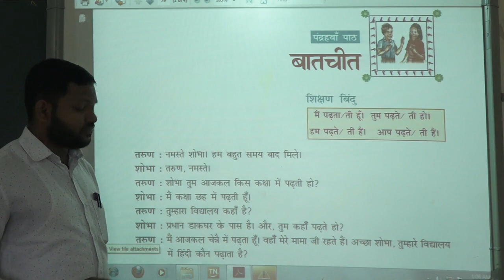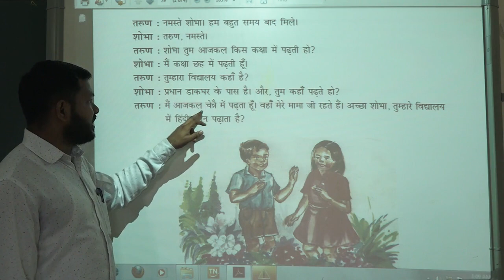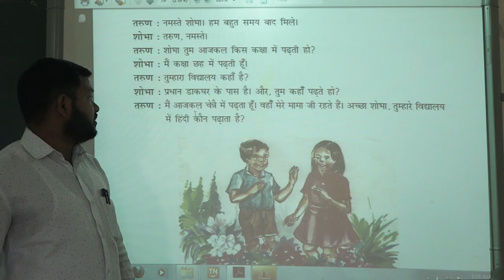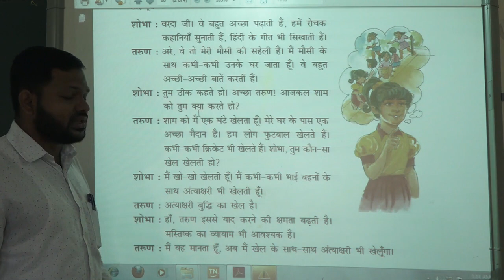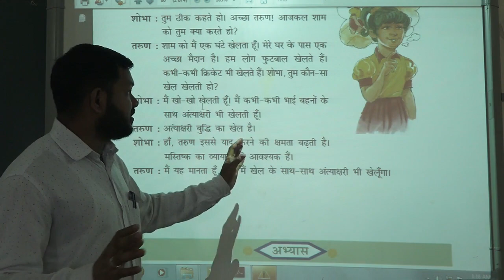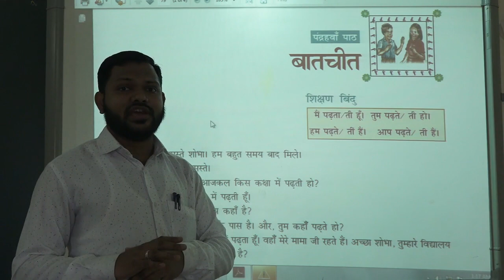Class 6th पाठ- 15 बातचीत Part - l (Revision)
Ncert Hindi Durva part 1 Ch-15 Batcheet Easy Explanation by Mohsin Attar .